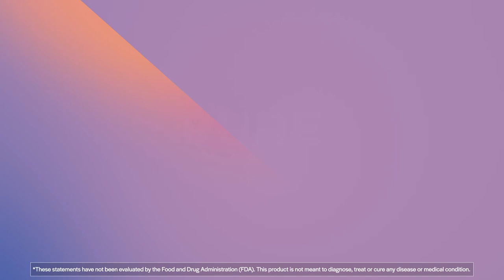Zinc Picolinate 50 mg - 100 Capsules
Our PureFormulas Zinc Picolinate 50 mg is meticulously produced within state-of-the-art facilities in Long Island, NY and Lexington, NC that have been certified by the Good Manufacturing Practices (GMP) program. The facilities operate under strict quality control measures, ensuring that each product meets the industry standard for safety, potency, and efficacy. Rest assured that our commitment to excellence means you can trust our products to exceed your expectations.

PureFormulas® Zinc Picolinate 50 mg is a dietary supplement that provides daily support by providing 50 mg of Zinc as zinc picolinate. This product is Non-GMO‚ and contains 100 capsules in each bottle. Suggested usage is 1 capsule daily or as directed by your healthcare practitioner. This product contains NO milk‚ eggs‚ fish‚ crustacean‚ sesame‚ tree nuts‚ wheat‚ peanuts‚ or soybean.

PureFormulas® Zinc Picolinate 50 mg delivers essential daily support with 50 mg of Zinc in each capsule‚ sourced as zinc picolinate. This non-GMO supplement provides a convenient 100-capsule supply. For optimal use‚ take one capsule daily or as advised by your healthcare practitioner. Formulated without common allergens like milk‚ eggs‚ fish‚ crustacean‚ sesame‚ tree nuts‚ wheat‚ peanuts‚ or soybean‚ it ensures a straightforward addition to your daily wellness routine. Prioritize your health with PureFormulas® Zinc Picolinate 50 mg.